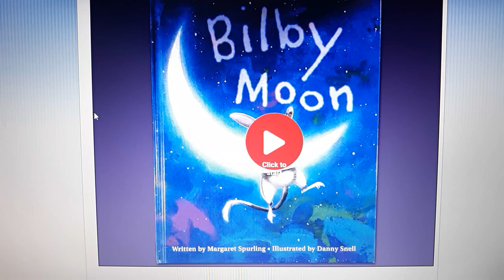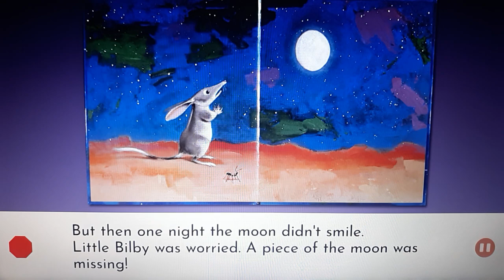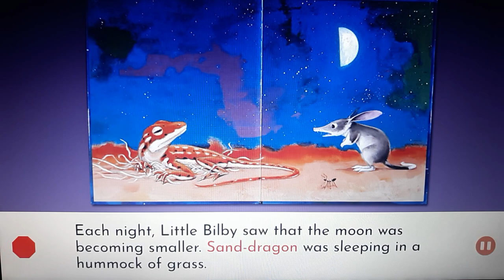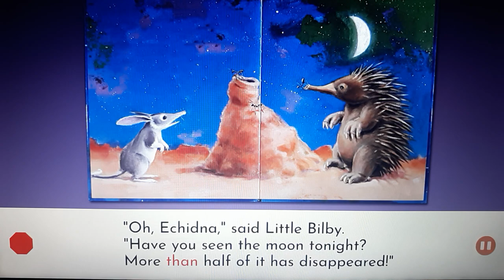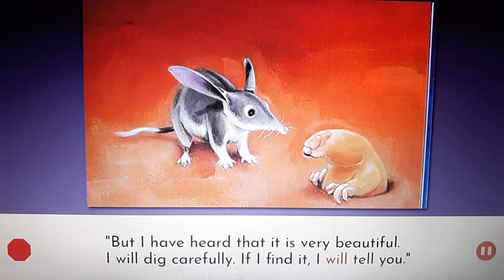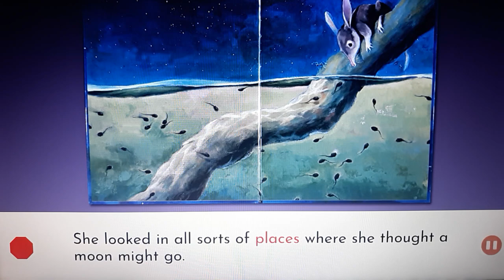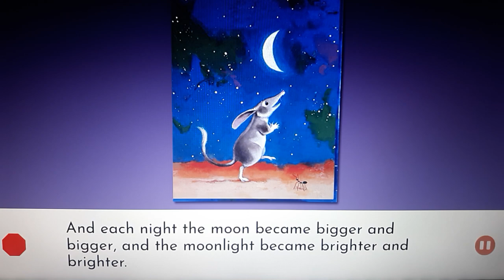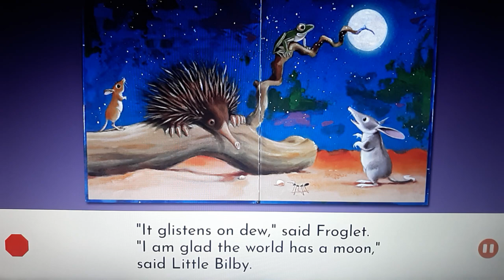One More Story: Bilby Moon Written by Margaret Spurling Illustrated by Danny Snell